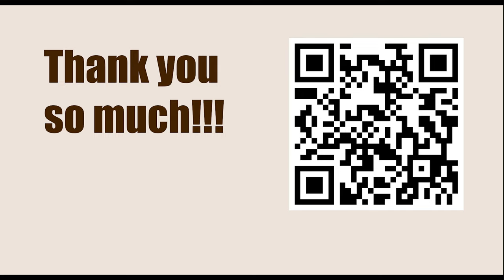NEW TRAPS in the Chess Opening || B00: Queen's Fianchetto Defence, Nimzowitsch Defence